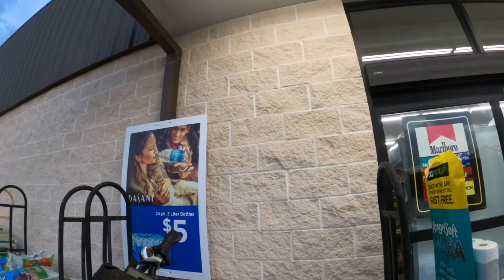E-Bike: Leisure Ride To Dollar General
I rode to dollar general and rode down some other roads.